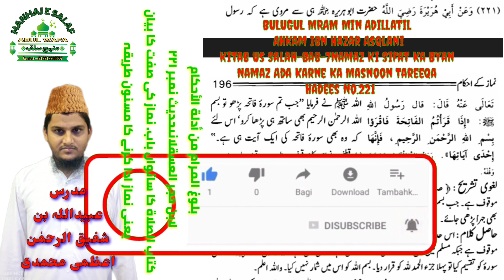Bulugul Maram Min Adillatil Ahkam Kitab Us Salah Hadees 221 Namaz Ki Sifat Ka Bayan Namaz Ka Tareeqa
Aameen

ABULWAFA SALAFI
ابوالوفا سلفی

Facebook  I'd
SIRAT UN NABI SALLALLAHU ALAIHI WASALLALLAM
Link.